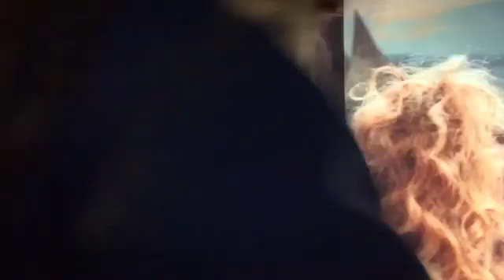vision Timelapse drawing ❤️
heys guys.
instagram - main account = @lolawilliams123 and art account = @lols.art
have a nice day or evening xoxo Lola